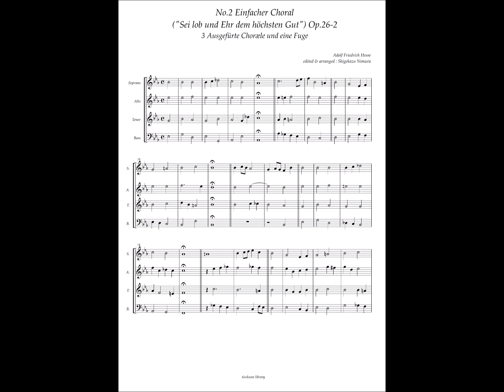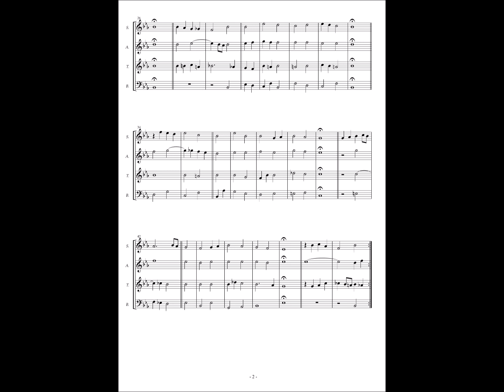Adolf Friedrich Hesse, Op.26-2, Einfacher Choral "Sei lob und Ehr dem höchsten Gut"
3 Ausgefürte Choræle und eine Fuge Opus 26